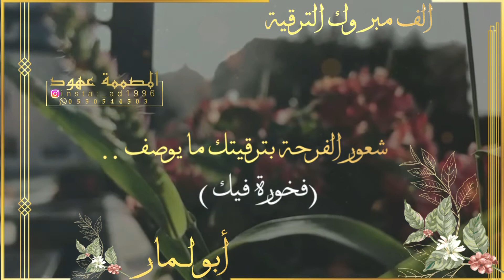تهنئة ترقية بـ٥٠ ريال للطلب التواصل من خلال الرابط في الوصف ⬇️